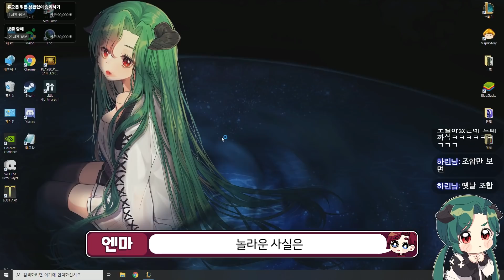뭐? 이기면 돈 준다고? 진심모드 간다ㅋㅋ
더보기

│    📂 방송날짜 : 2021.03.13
│    🎥 Movie : 밤돌
│    🎨 ArtWork : 로즈메이(@May_in_Rose)